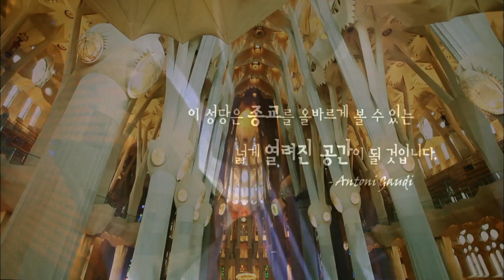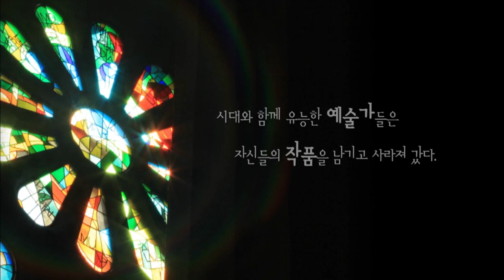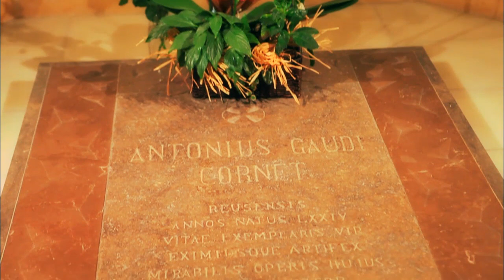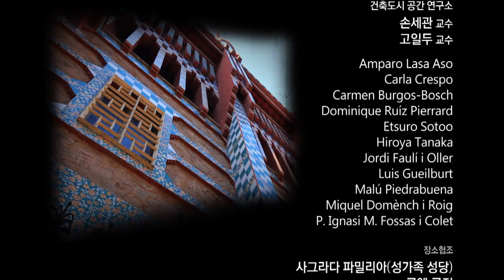EBS 다큐프라임 - 안토니 가우디 1부 가우디, 미완의 천재_#003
안토니 가우디 1부 가우디, 미완의 천재
다큐프라임, Docuprime
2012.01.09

자연을 영감의 원천으로 삼은 가우디, 그가 건축물들의 아름다움과 파격적인 시도들을 프로그램화한다.

가우디 탄생 160주년을 맞이하는 2012년! 자연과 꿈을 빚은 건축가, 안토니 가우디.
스페인 바르셀로나는 가우디 전시관이라고 불릴 정도로 가우디의 작품들로 넘쳐난다.